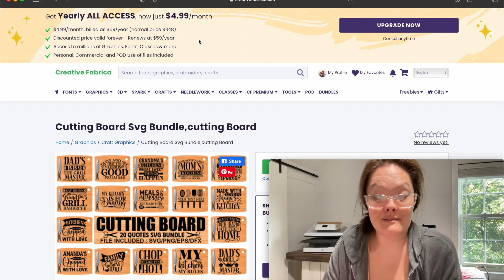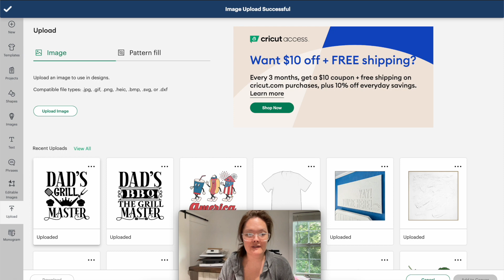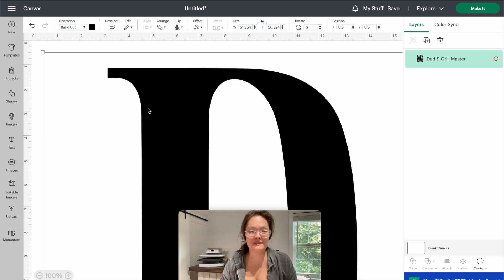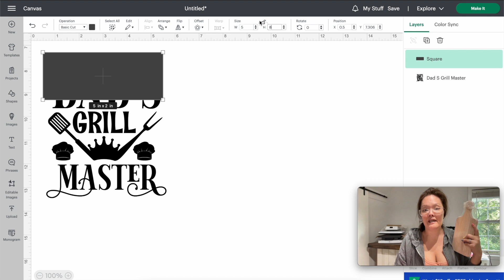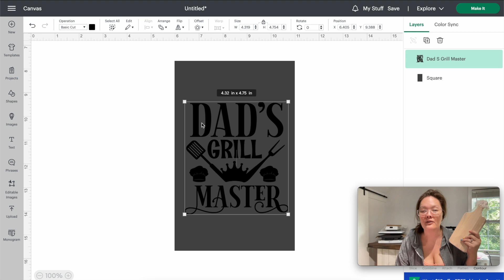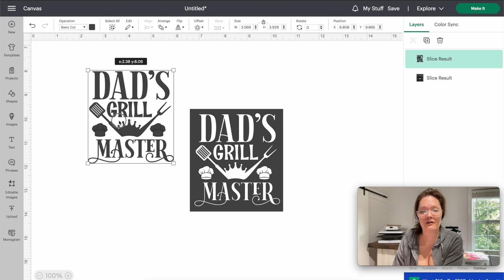Burn Intricate Designs Into Wood With Just A Scorch Marker - No Laser Needed!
Scorch Marker

I received this box of goodies from Scorch Marker! I've been wanting to test this marker out for as long as I can remember. I personally have a laser cutter/engraver that can engrave onto wood, but for the crafters that don't have one, I've always wanted to know if this was a product that could be a replacement of the super expensive laser cutter. This video I show you everything my box came with, the good the bad the ugly (and even setting off my fire alarm a couple times). And then a couple finished products. So after watching the entire video, what do YOU think about the marker?